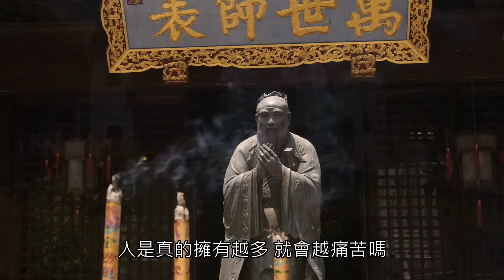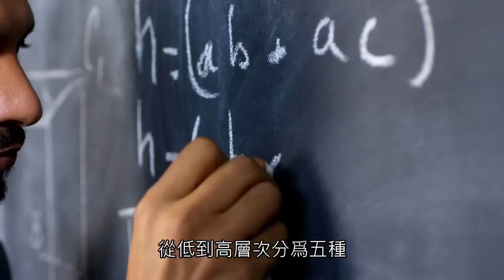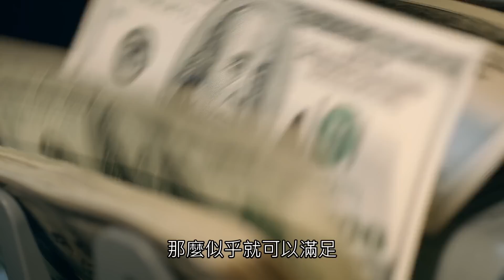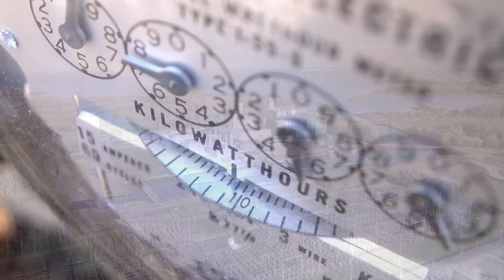慾望使人瘋狂?使人迷茫?慾望本身就是個壞東西?甚麼才是慾望的本質?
人生中有各種的慾望！而欲望是魔鬼的蜜糖，還是人性本質？讓我們今天探討一下，甚麼是慾望的本質！

老师的ＣＨＡＴ　ＧＴＰ自動對話微信公众号：ＩＤ： chinamaster02 或请微信搜寻官方帐号「乾坤门」简繁均可！有看到老师头像的，才是真的官方公众号喔！

老师的咨询须知，请按照一下的社群通讯方式，来与老师联系！